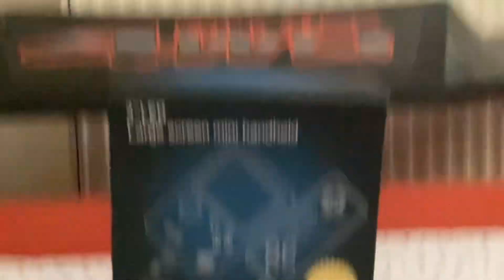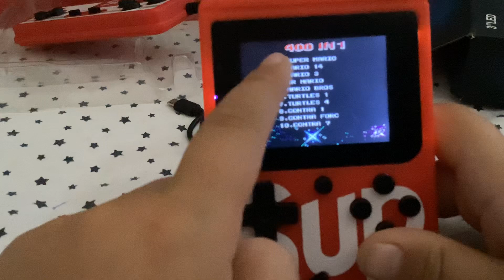222 liralık sup oyun konsolunu inceledim